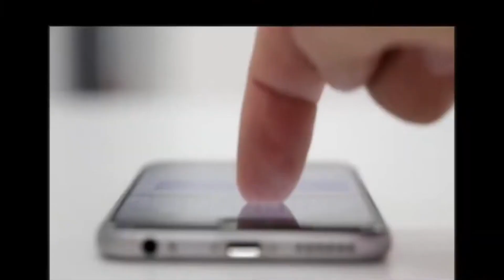ब्रह्मांड का सबसे ऊंचा पर्वत? 🤔 मंगल ग्रह पर है ब्रह्मांड का सबसे ऊंचा पर्वत! 😱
हेलो दोस्तों आज मैं आपको इस वीडियो में बताने वाला हूं कि ब्रह्मांड का सबसे ऊंचा पर्वत कौन सा है। ब्रह्मांड का सबसे ऊंचा पर्वत मंगल ग्रह पर स्थित है। धन्यवाद।
Hello friends today I am going to tell you in this video which is the highest mountain in the universe.  The highest mountain in the universe is located on Mars.